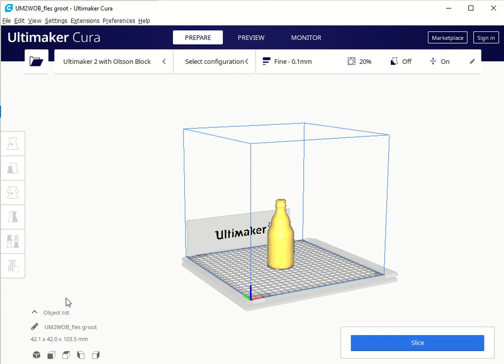Cura open file and scale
This video is part of a Kahoot quiz, therefor it has no explanation...
Showing how to open a model in Cura and how to change the dimensions of your model